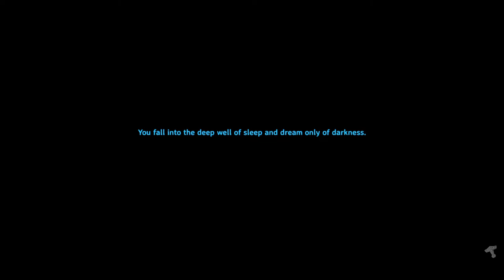Valheim play through #5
Just me playing Valheim for a while.